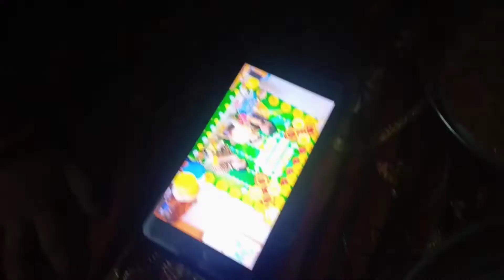vlog monish ki nalugu | అమ్మ చేతి సునుండలు | what food I give in this lockdown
Hi friends,

vlog monish ki nalugu| అమ్మ చేతి సునుండలు | what food I give in this lockdown | telugu vlogs